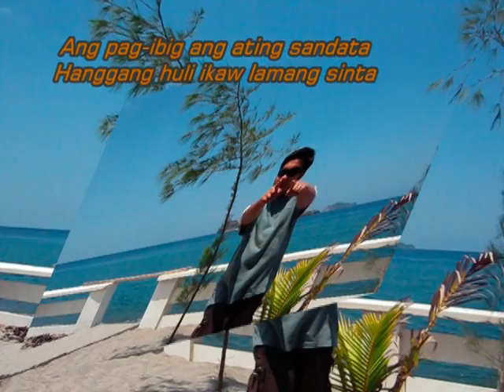KAHAPON - COMPOSED BY ROBERT CASARENO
My new song for this summer 2010. Dedicated to my beloved wife and daughter. Hope everyone will enjoy watching.